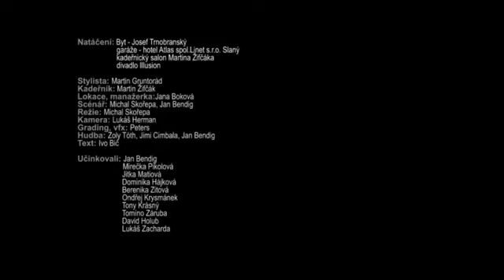Romane gila 2018 jAn :-) :-) :-) :-)